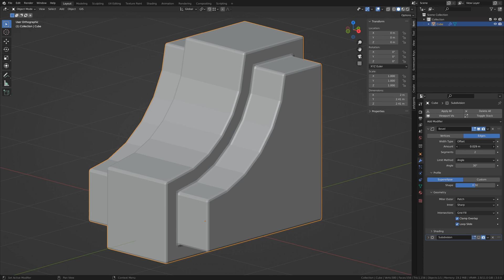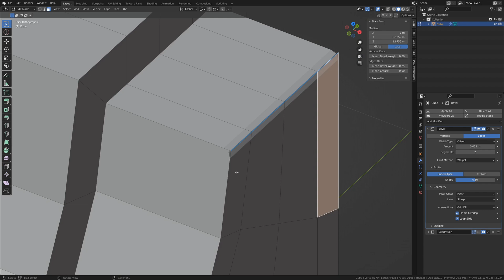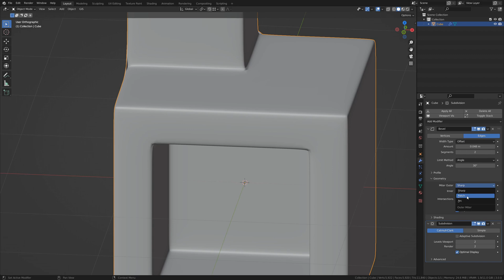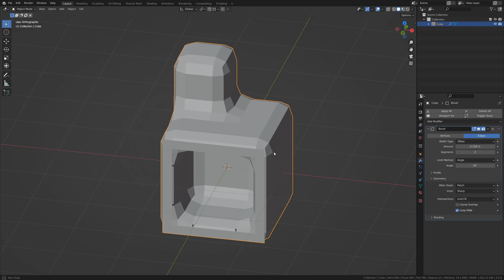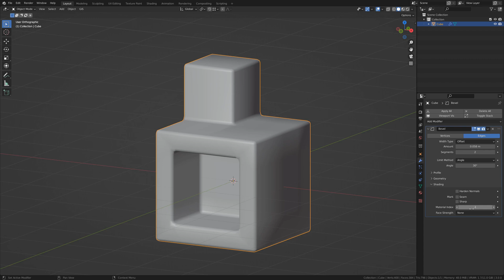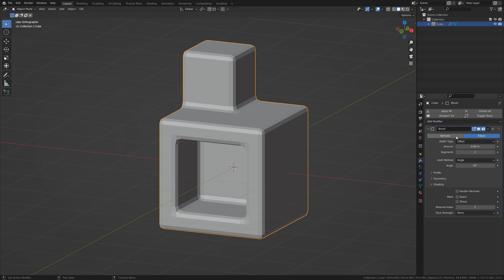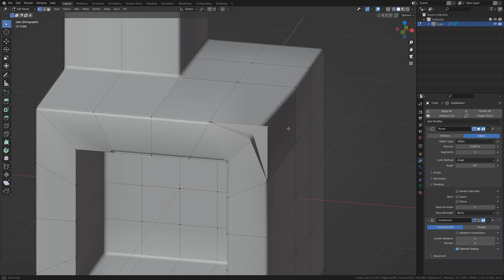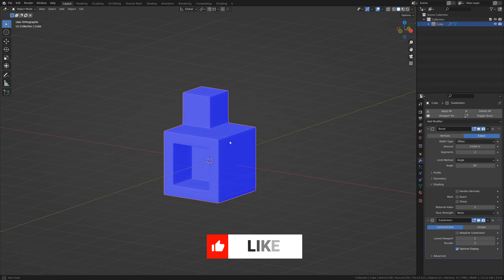How to use Blender's Bevel Modifier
The bevel modifier is one of the most used modifiers in Blender. It has so many uses. Perhaps the most common being to make the sharp edges of objects look more realistic. Did you know that there is a lot more you can do with it? Custom bevel shapes and alternate materials just to name two.  In this tutorial we will cover all aspects of the modifier's use and settings, as well as things to look out for in order to avoid common pitfalls.

This Blender tutorial is for beginners. Don't know what a modifier is? In Blender, modifiers are operations applied to an object that do not change the original mesh. Multiple modifiers can be stacked in order to perform one operation after another. All modifiers can be changed, reordered, added, or removed at any time without changing the original mesh. This is called a non-destructive modeling workflow, or simple non- destructive workflow.

Find this tutorial helpful? Remember to tag  @Blender Forge  on Instagram and Facebook when posting your work!